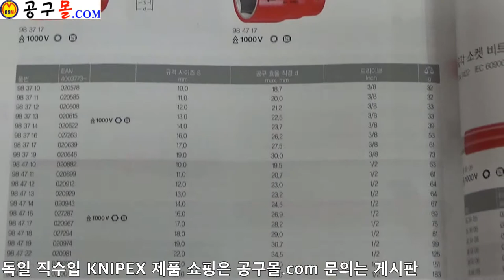공구몰닷컴, KNIPEX, 절연소켓, 절연핸드소켓, 절연렌치, 절연라쳇렌치, 절연해드복스, 절연복스알, 독일공구, 공구샵, 공구종류, 동영상제공